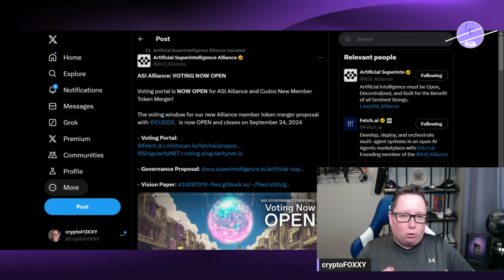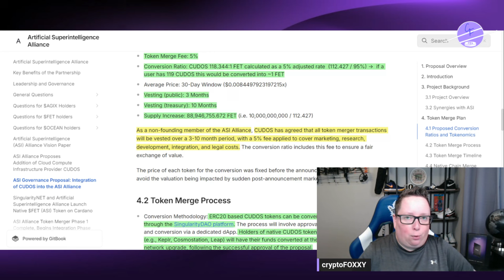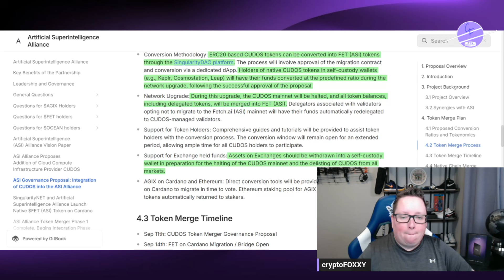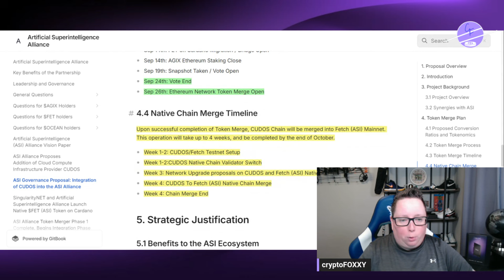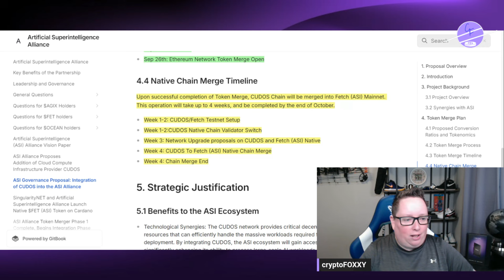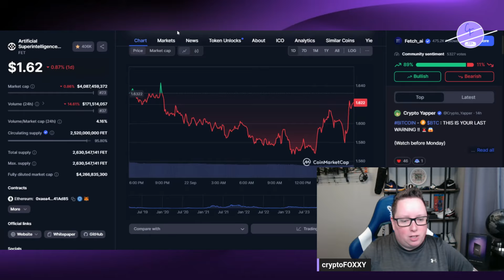Fetch AI / ASI Crypto / Cudos Holders: What Happens Next?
Voting for CUDOS to join the ASI alliance ends in just 2 days! What happens after the vote concludes?